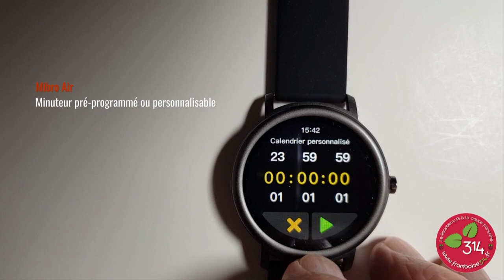Montre connectée Xiaomi Mibro Air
La montre Mibro Air est fabriquée par Xiaomi. Elle offre de nombreuses possibilités pour un prix réduit (~25€). Vous en saurez plus en lisant l'article.